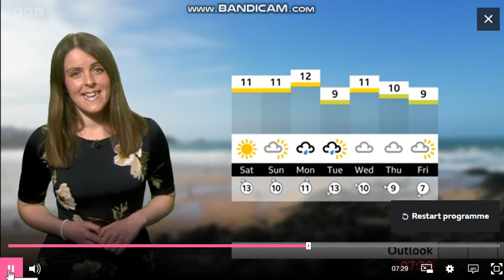Alex Osbourne - Spotlight weather - (25th February 2022) - HD [60 FPS] Good Quality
Hello, it's Friday. Alex Osbourne brings you the weather right now on BBC Spotlight and what kind of weather of can you expect as the final weekend of  February gets underway and on ahead into the first full week of March.